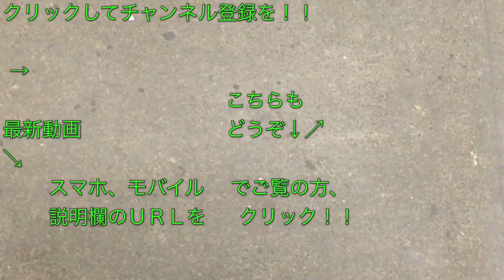山口・高井和馬選手に対する東京ヴェルディサポーターの反応 2019/09/08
２０１９年９月８日（日）の“２０１８シーズン Ｊ２第３１節・ｖｓレノファ山口ＦＣ戦（ＨＯＭＥ）の試合（試合結果はこちら ）”の試合にて、

試合前のＡＷＡＹ・レノファ山口ＦＣのスタメン発表の際、以前、東京ヴェルディに所属したＦＷ高井和馬選手がアナウンスされた時と、

また、試合終了後にＦＷ高井和馬選手がＨＯＭＥゴール裏へ挨拶にやってきた時の東京ヴェルディサポーターの反応の映像です。

千葉・元東京Ｖ所属３選手、東京ヴェルディゴール裏に挨拶に来る 2019/05/25